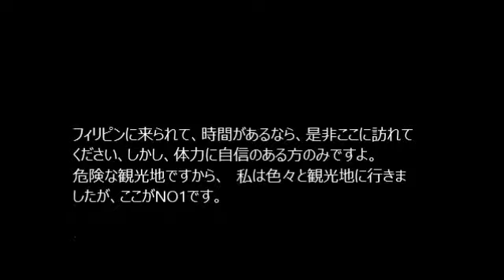秘境の観光地 フィリピン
ここはボントツクから車で３０分程のサガダです、一言ここは凄い！！